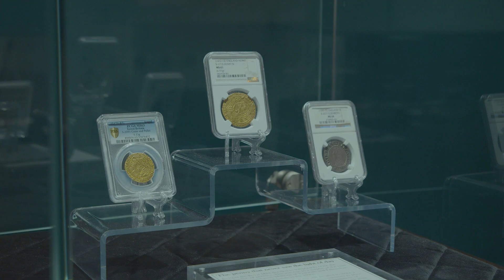Why We Don't Wear White Gloves When Handling Rare Coins | Baldwins Coins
One of the most common misconceptions within the coin industry is that coin dealers should always wear white gloves. It is a criticism that is we often see in the comments on our videos and, despite numerous experienced members of the industry publicly agreeing with us, continue to see to this day.

In this video Neil Paisley and Dominic Chorney will explain why we at Baldwins don't wear white gloves and why we don't recommend it to anyone else.